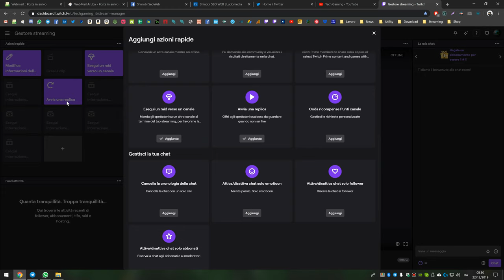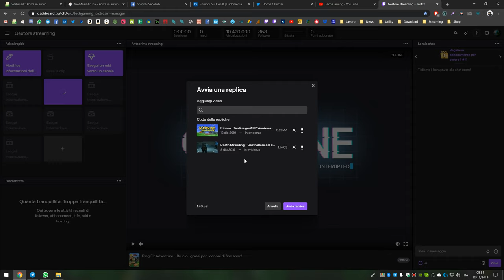Come stremmare le repliche su Twitch con la nuova Dashboard